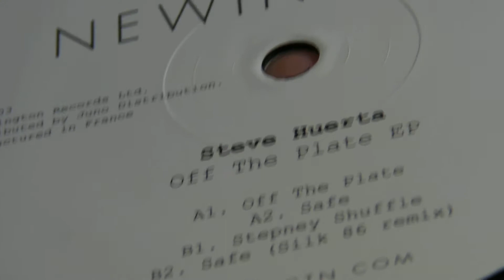Deep House : Eddie C - Steve Huerta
DeepMoodMusic presents : Eddie C - La Palette,label: Endless Flight / Mule Electron. Steve Huerta - Safe,label: Newington